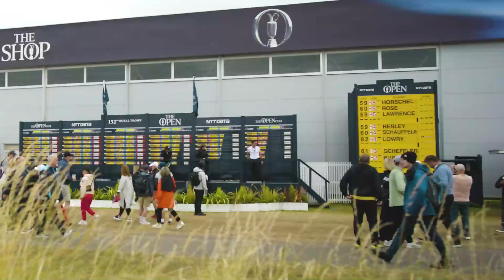The AIG Women's Open: Inspiring the Next Generation of Female Golfers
In our third year as an official patron to the AIG Women's Open, one of the premier Championships in the game, Chief Marketing Officer at NTT DATA Inc, Mona Charif caught up with our esteemed golf ambassador, Emma Cabrera-Bello to discuss NTT DATA’s commitment and dedication to supporting women’s sports.

Watch on as Emma shares her inspiring journey from picking up a golf club at age 5 to becoming a professional at 16, highlighting the evolution of female role models in the sport. It's heartwarming to see young girls looking up to figures like Emma, who pave the way for the next generation of women in golf.